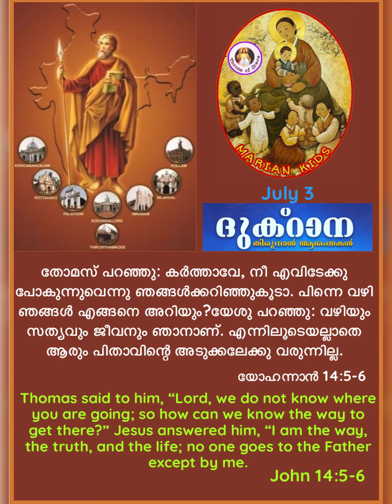Saints 185: St.Thomas the Apostle